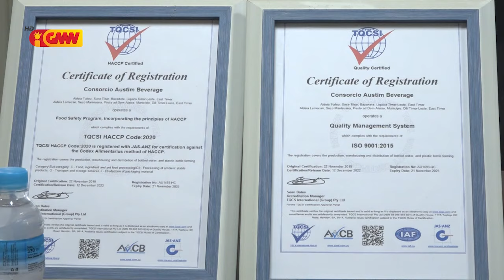Auditor Internasional Australia halo Audit ba Produsaun Aqua Fresca iha TL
Auditor Internasional Australia halo Audit ba Produsaun Aqua Fresca iha Timor-Leste